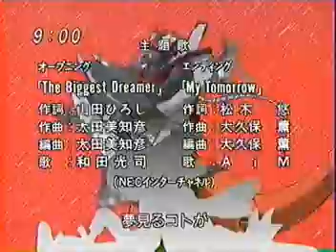Digimon Tamers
este es el opening de digimon tamers sisisisisiiiiii